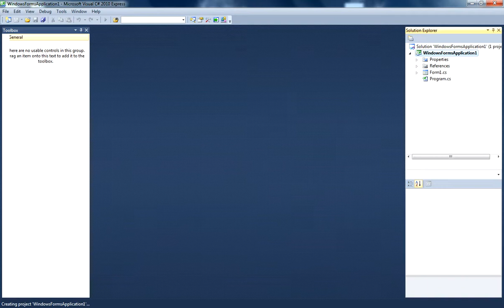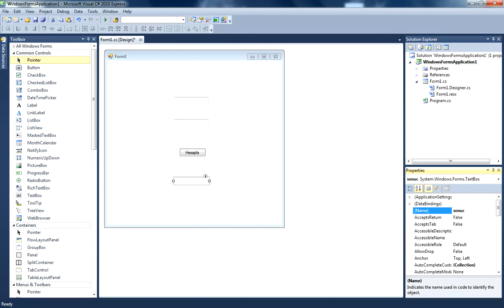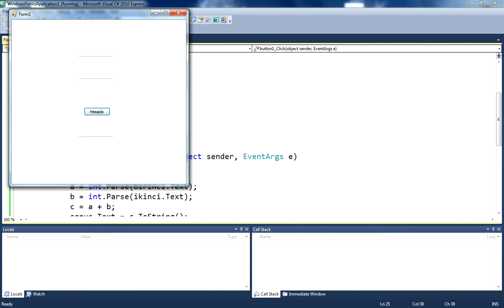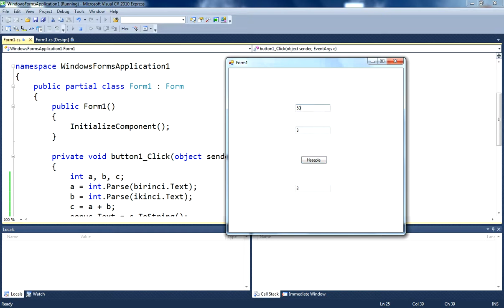Visual C# (Yazı kutusu ve buton ile basit toplama işlemi)